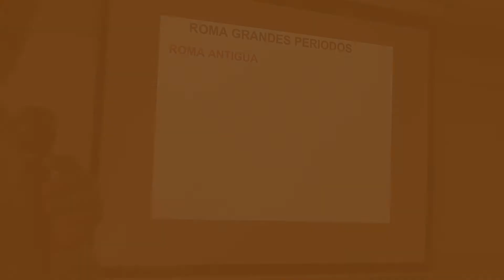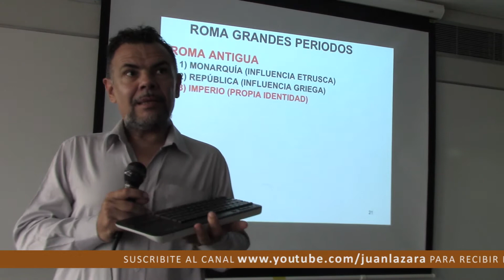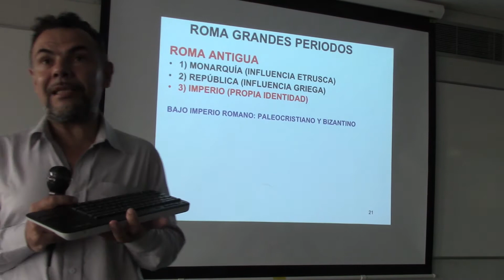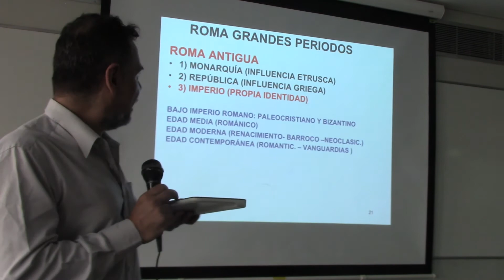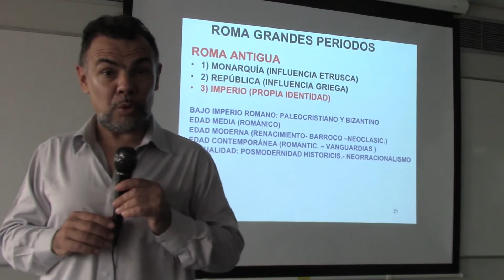48 PERÍODOS DE ROMA POR EL DR. JUAN LAZARA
Arte Romano Rómulo y Remo Panteón Historia del Arte